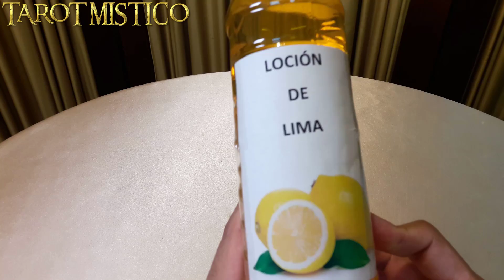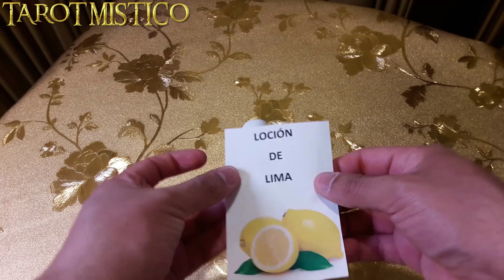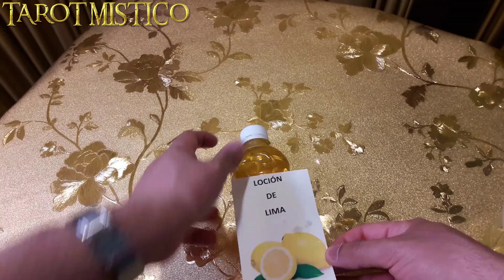COMO HACER LOCIÓN DE LIMA Aromatizante Casero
En este video te enseño a hacer loción de lima es un delicioso aromatizante casero muy fácil y rápido de hacer.

☆☆☆☆☆CONTACTO☆☆☆☆☆